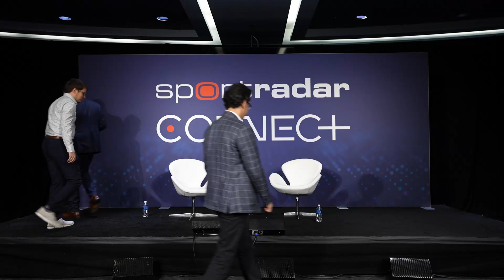Is Sports Ready for AI? - Behshad Behzadi - Sportradar CONNECT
From Chat GPT to Computer Vision, AI is impacting everything around us – including the world of sports. Behshad Behzadi, CTO and Chief AI Officer at Sportradar explains how AI is transforming the entire sports ecosystem and why Sportradar is best positioned to lead the charge.